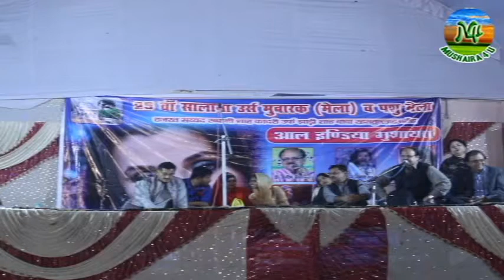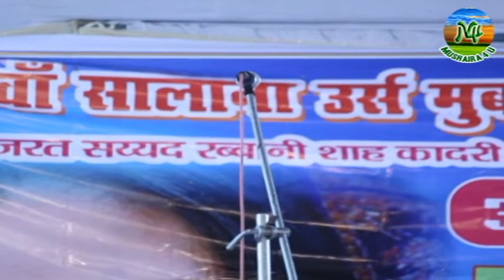AADIL RASHEED, All India Mushaira, 25th Salana Uras Mubarak Mela Sandila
All India Mushaira, 25th Salana Uras Mubarak Mela Sandila